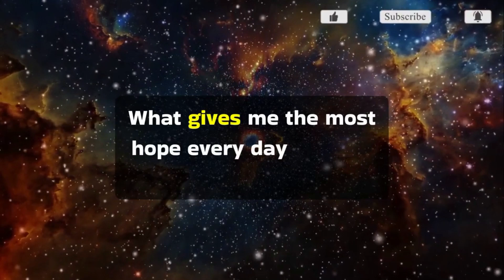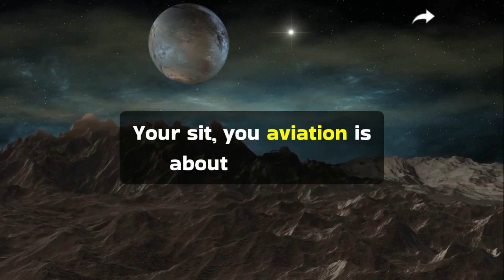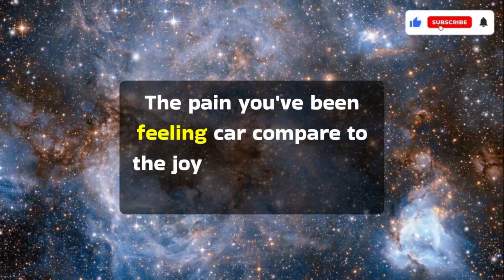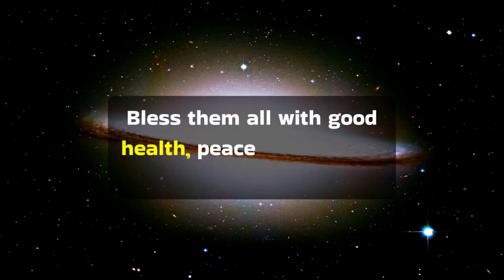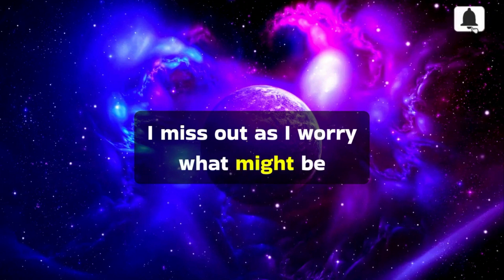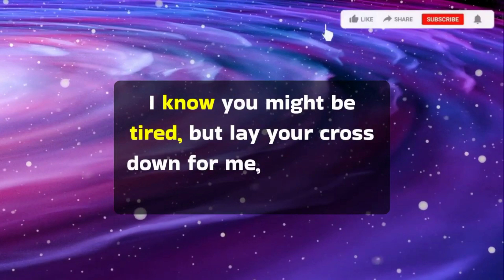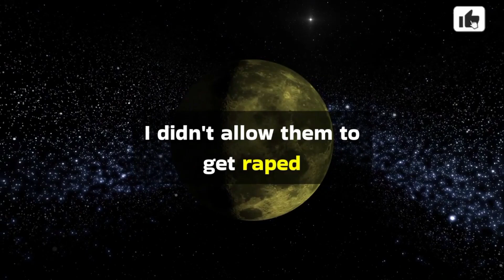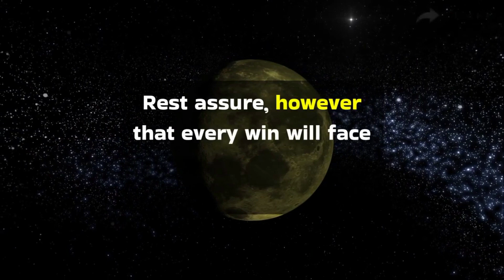Urgent MSG‼️Divine Feminine💌 You are a physical manifestation of my desires 💕 Twinflame Reading